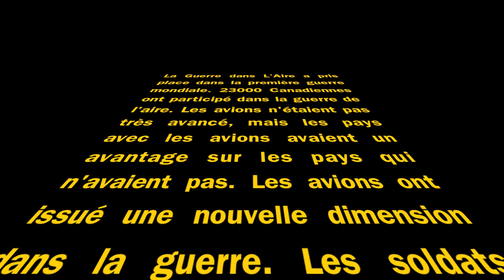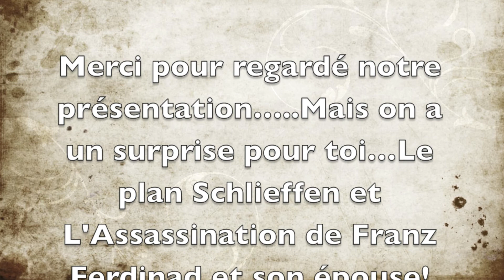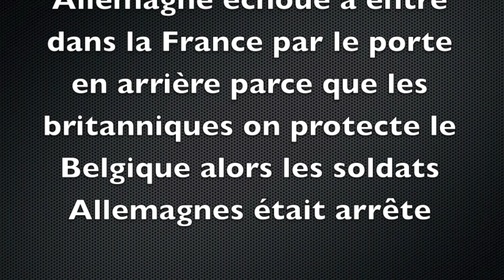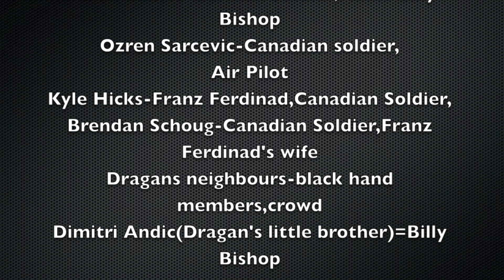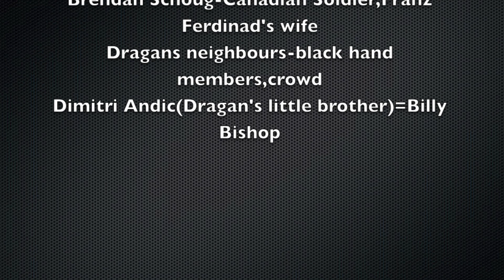La guerre dans l'aire - The War in the Air,World War 1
A project made by high school students to show the life of soldiers in the war of the air in world war 1. This short film includes actors playing the roles of Billy Bishop and other heroes in World War 1, enjoy!